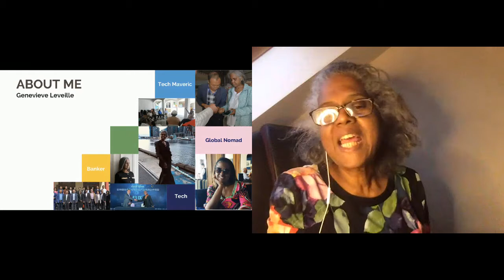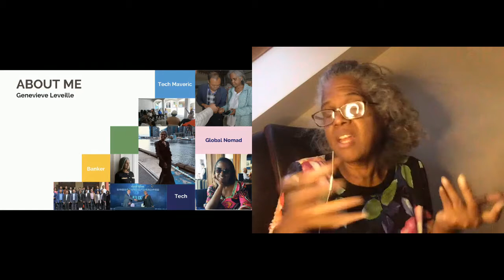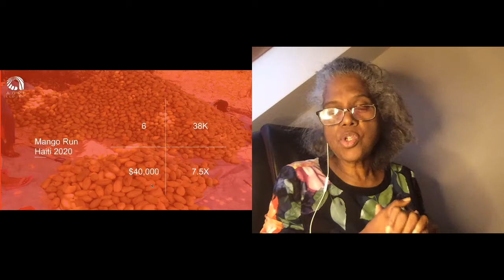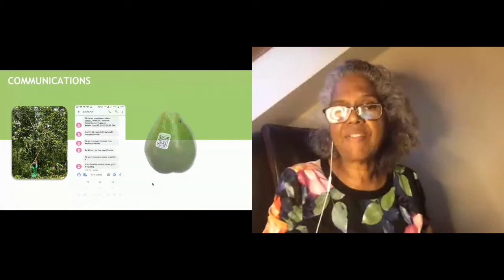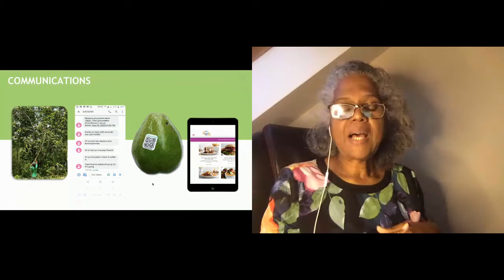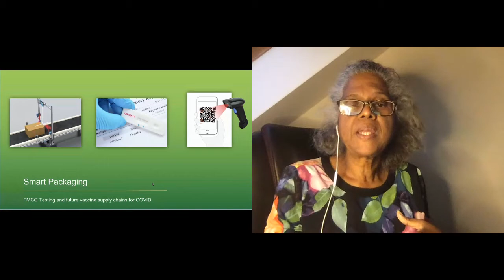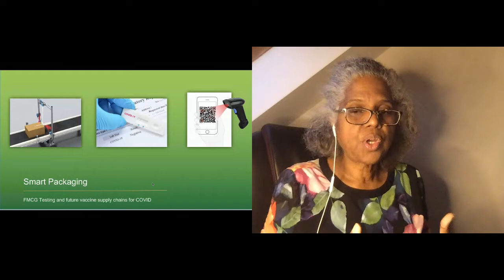Ada's List Conf 2020 ✨ Genevieve Levielle - Sustainable food system via Blockchain technology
Ada's List Conf 2020 💥

Track: Tech 🚀

Join us as we speak to Genevieve Levielle about creating a sustainable food system via Blockchain technology